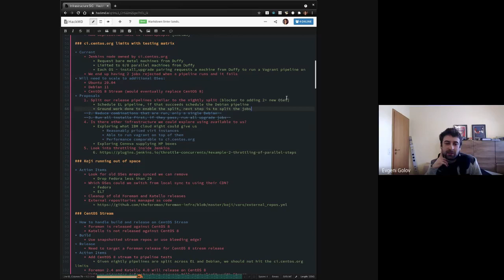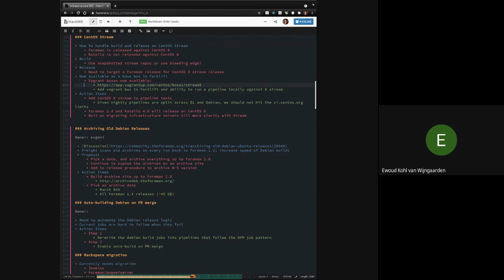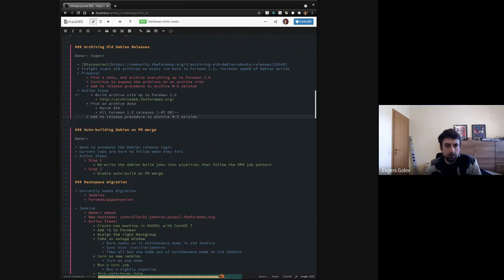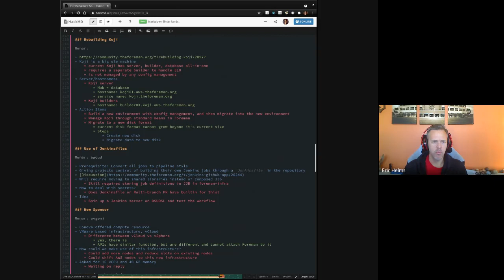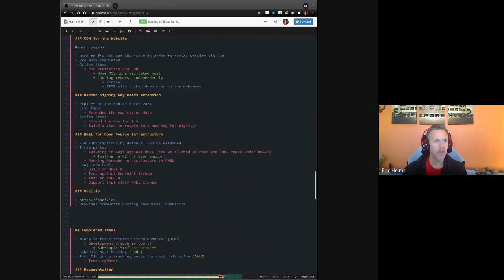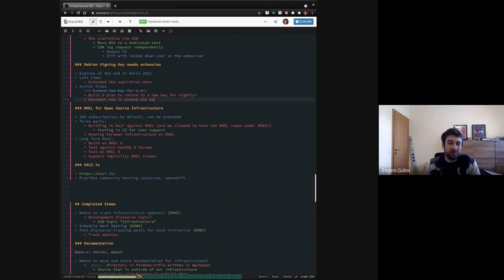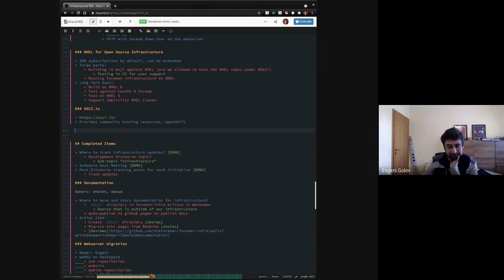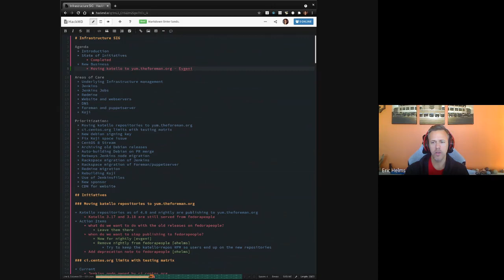Infrastructure SIG Meeting (2021-04-01)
Recording of our monthly Foreman Infrastructure SIG group.
New members are always welcome.